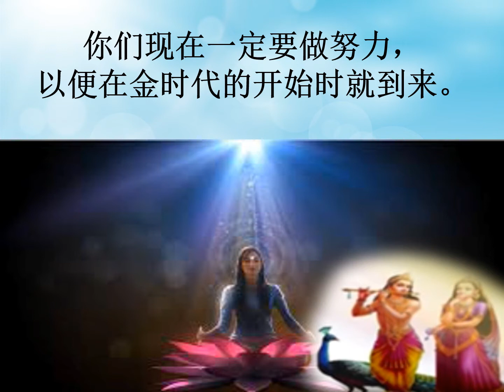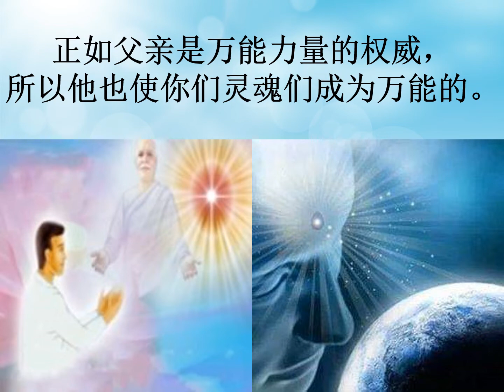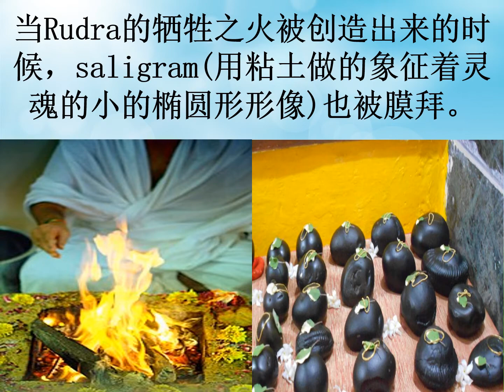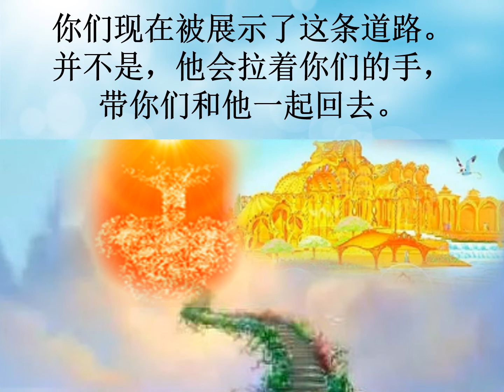Jewels Of Murli MANDARIN 29-08-2020